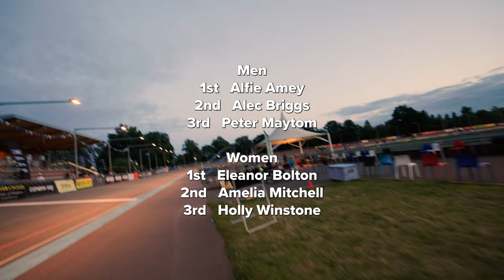FRIDAY NIGHT CYCLOCROSS PARTY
Back for Round Four of Beastway Summer Cyclocross! Big thanks to Herne Hill Velodrome, all the organisers and MAAP for sponsoring the event.